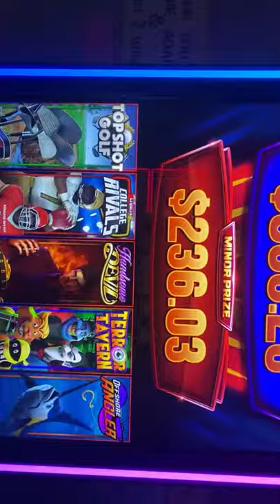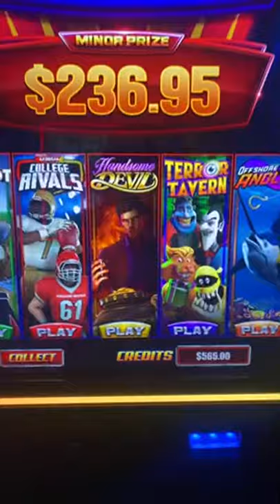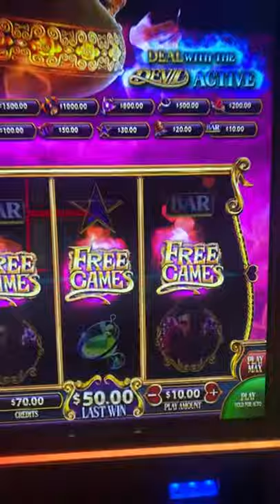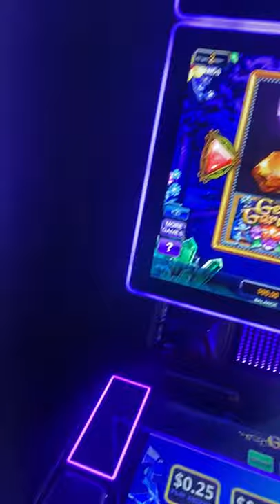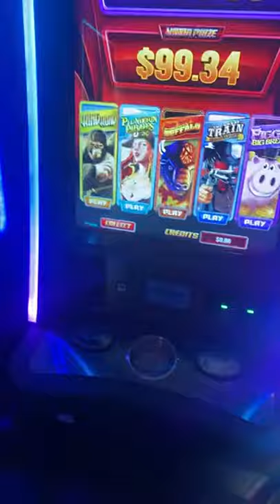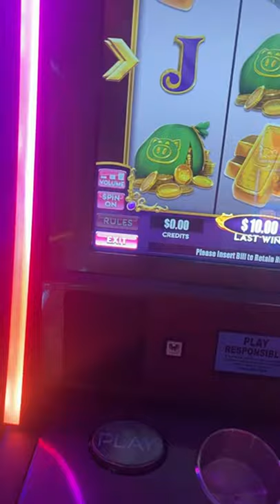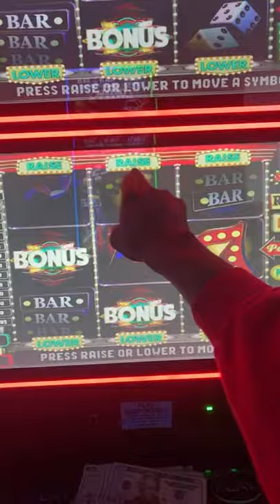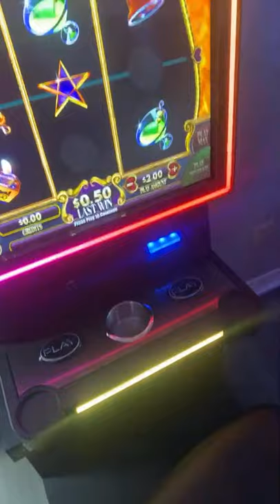Let’s clear this $7500 Jackpot 💎💎💎💰💰🤑